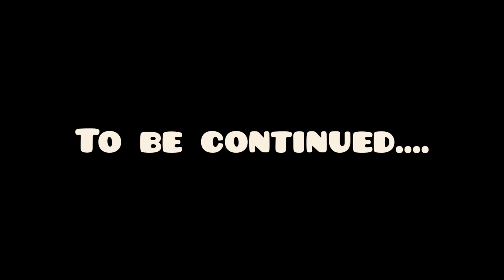Modern Nibba Nibbi ka Valentines Day //Nibbi ki Marriage